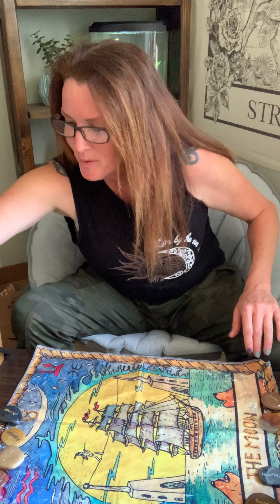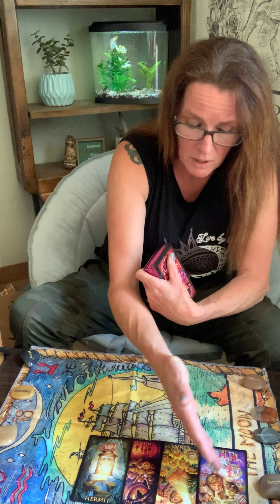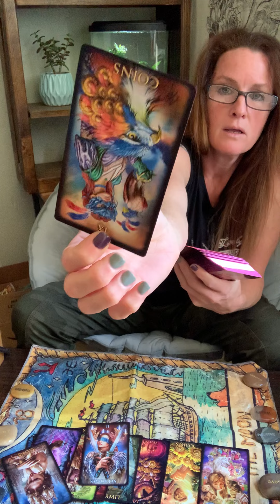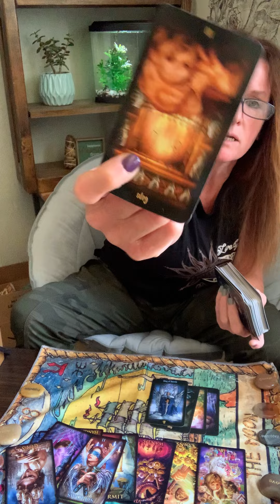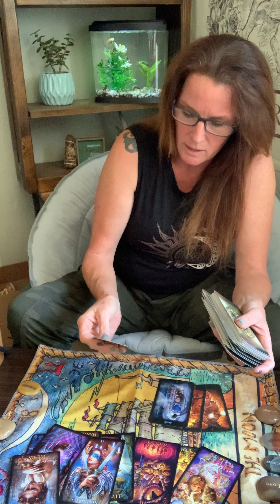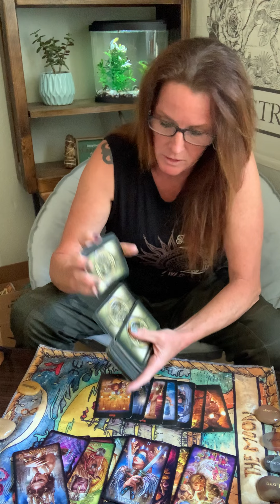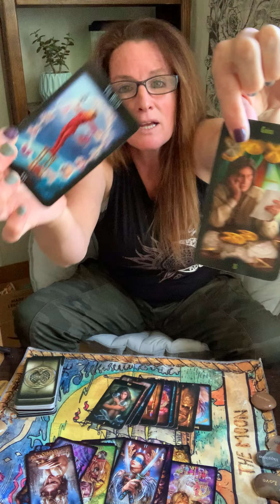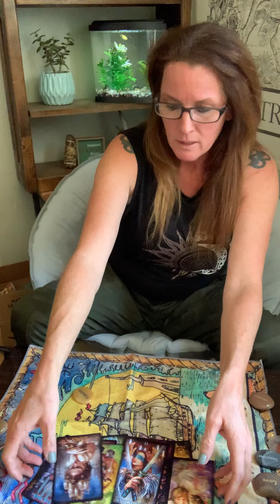Water sign readings scorpio pisces cancer gettotherootofitwithme tarot 🏆🔮💧￼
🌔🌙welcome to Tarot powered by the moon 7. Thank you for watching if you liked what you see please like,subscribe and leave me a comment on what it was and what you would like to see more of as this channel grows. Also please feel free to browse my protection & attraction line. All are crafted by me using healing stones and full moon charged water. Tapping into my healing energies and meditation to create healing energies setting all items to bring in abundance, love, blockage removals and protection of all unwanted anxiety’s. All is personalized to you. You can see pictures of {protection necklaces, 7 Day chakra cleanse, intention candles and sprays on my website and Instagram A
Would love for you to follow and become a part of the community I have going on Instagram. I do more content and it’s a lot of fun and learning @poweredbythemoon7 z My you all be blessed and well… 🔮📿🧘🏻‍♀️🧿 💎☸️🎴🕯💧🔥🌍🌬🗡🪙🏆🪄
I can’t be help responsible for anything you or others take away from it. Please only take what resonates and leave what doesn’t. This is a collective reading and not for everyone
Please join me EVERY Monday morning at 8am pst. For your Monday Morning Weekly Feels.
Also Every New series twice a month cross watcher Heaven#gettotherootofitwithme